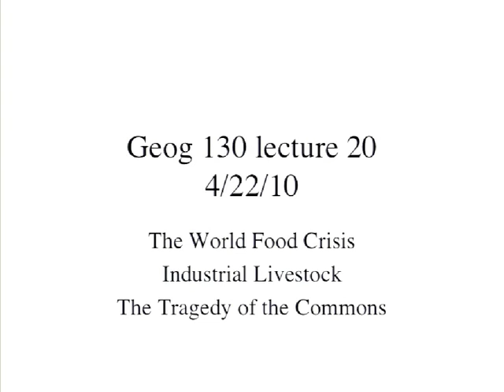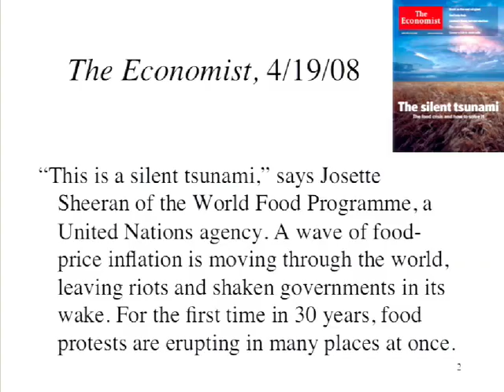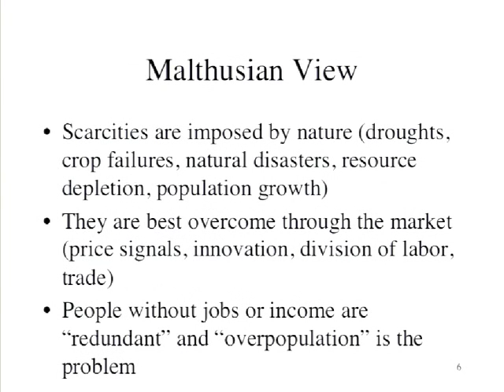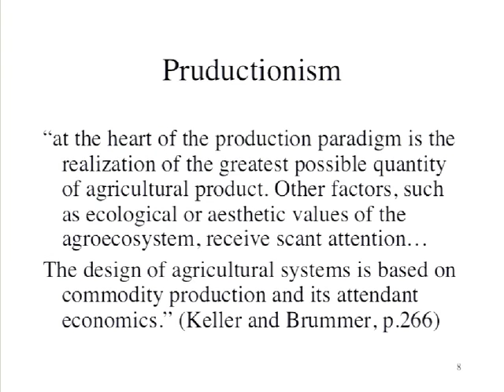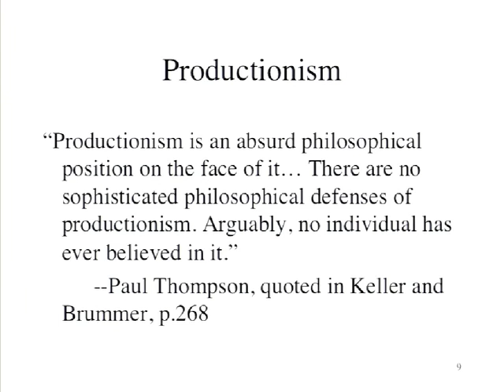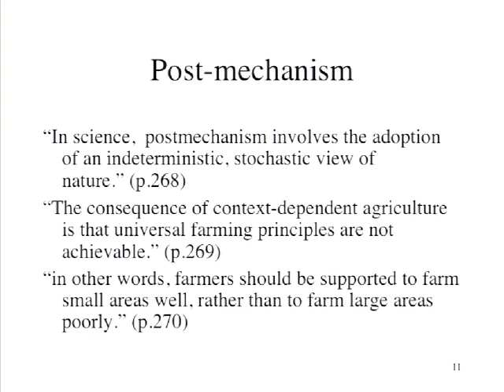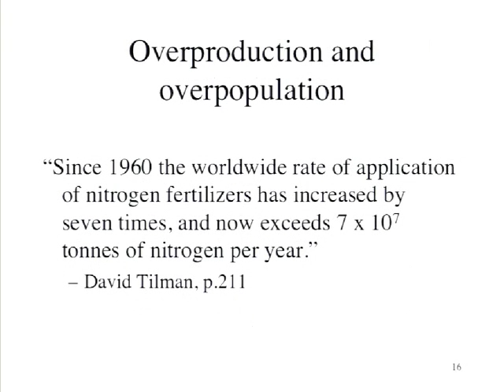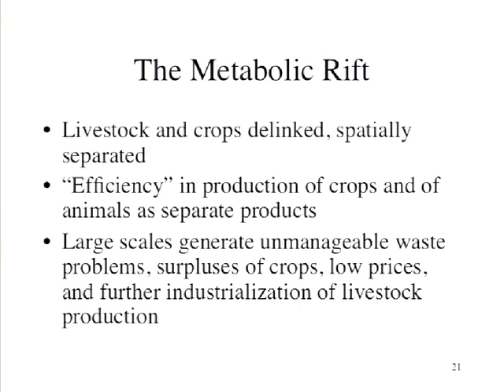28 2010 04 22 Lecture 20001